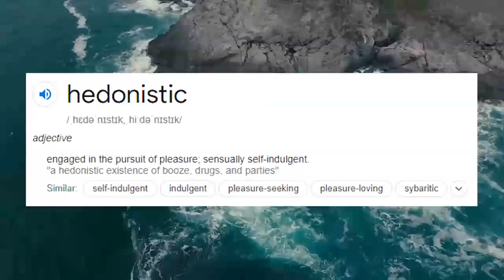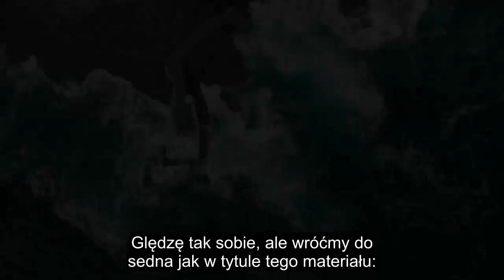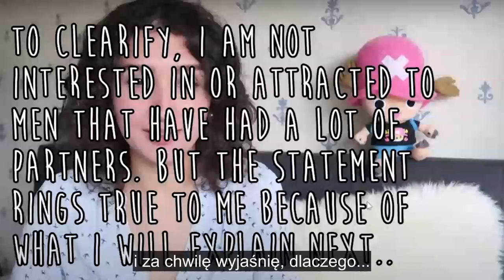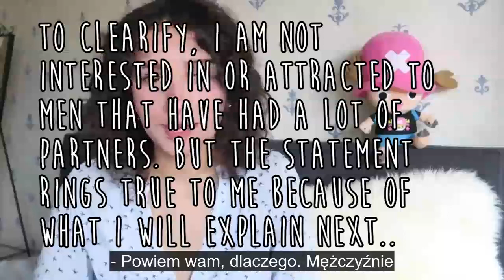Rozwiązłe kobiety. Świat staje się bardziej hedonistyczny dzięki kobiecemu wyzwoleniu [napisy PL]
Najważniejszym wątkiem i od niego zaczniemy, jest interesujące zjawisko, a mianowicie to, że świat stał się bardziej zseksualizowany i co więcej, stał się bardziej wyzwolony dla kobiet. To jest nader oczywisty choć niewygodny problem, czyż nie?

Źródło: 'Promiscuous Women' The World Is Becoming More Hedonistic Due To Female Liberation